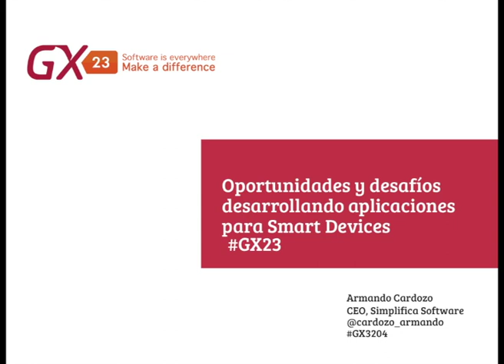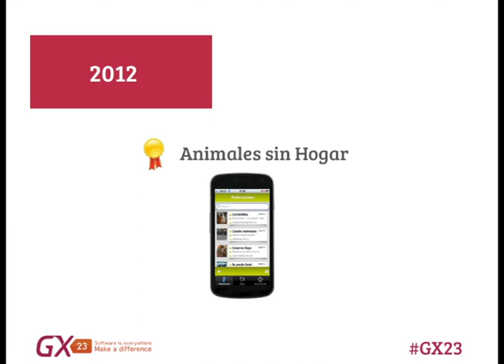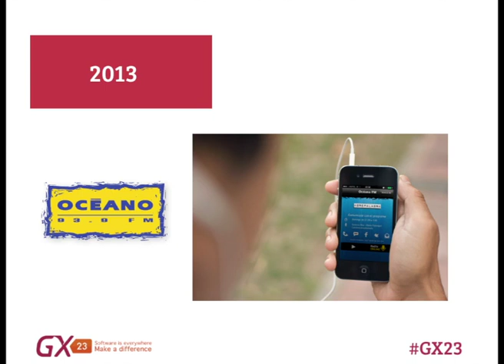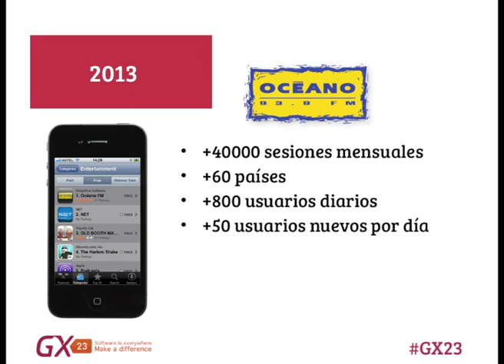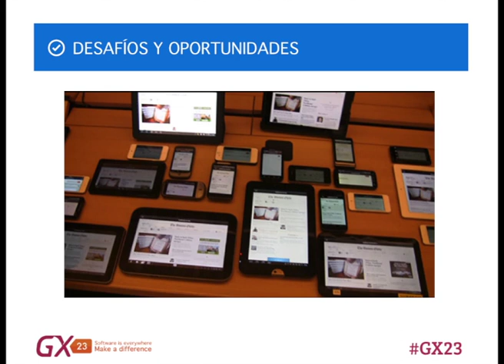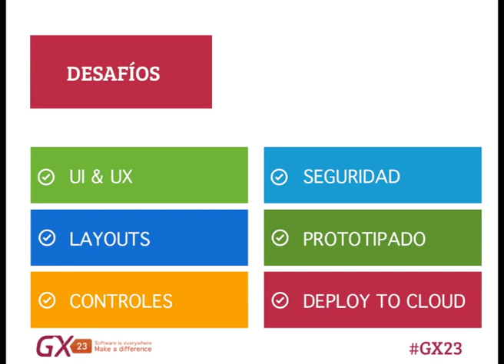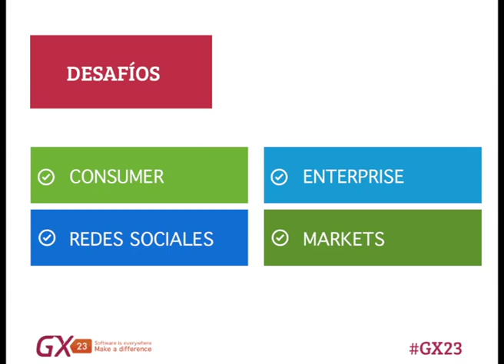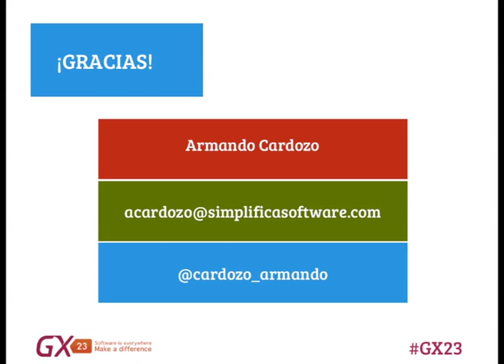GeneXus GX23: Oportunidades y desafíos desarrollando aplicaciones para SD - A.Cardozo - Simplifica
El desarrollo de más de 10 aplicaciones para Smart Devices, tanto corporativas como para clientes finales nos dio el know-how y experiencias que queremos compartir con la comunidad.